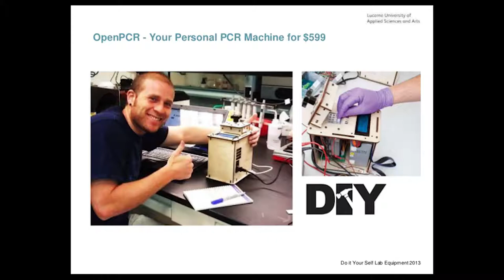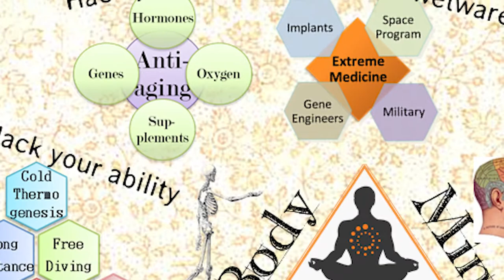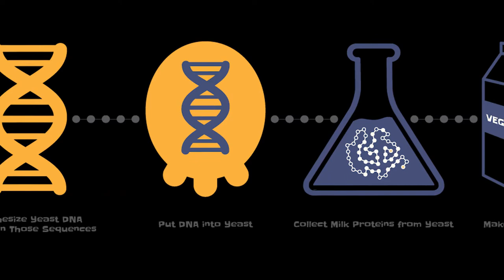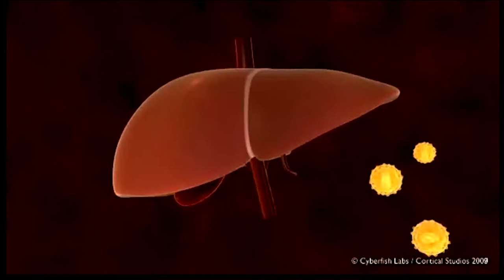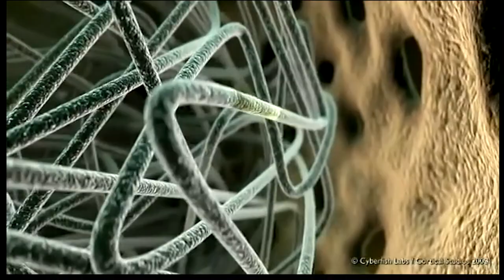Meow Ludo Explains Biohacking and Grinding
Meow-ludo talks about Biohacking and Grinding.He also talks about Biohacking and how the supplement industry hijacked the term to make money.